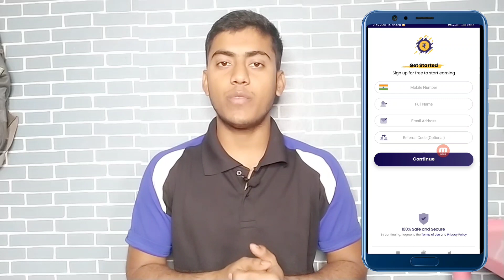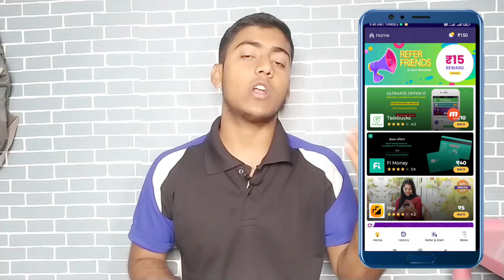1 मिनट्स में ₹50 रूपेश कमाई | Best Self Earning App Today | Invite And Earn Paytm Cash | Rs ₹50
1 मिनट्स में ₹50 रूपेश कमाई | Best Self Earning App Today | Invite And Earn Paytm Cash | Rs ₹50 |

Helo Guys Ajkei Is Video Mein Mene Up Logo Ko
Best Self Earning Apk Ke Bare Mein Bataya Hain Jisko Use Karke Uplog Bohat Sara Paytm Cash Earning Kar Shaktee Ho Uske Liye Video Ko Last Tak Dekho .

⚫  Refer Code :-wp6fKbf8

                         🙏 Content Cover 🙏

1 मिनट्स में ₹50 रूपेश कमाई,
Best Self Earning App Today,
Invite And Earn Paytm Cash,
Install App And Earn Money Instant,
Install App And Earn Money Today,
Install App And Earn Money 2022,
Install App And Earn Money Paytm,
Install And Get Money App,
Install And Earn Money App,
App Install Karke Paise Kaise Kamaye,
App Install Karke Paise Kamaye,
Shrif App Install Karke Paise Kaise Kamaye,
Invite And Earn Payment  App,
Refer And Earn Payment  App,
Refer And Earn Paytm Money,

⚫ Technical Ghosh